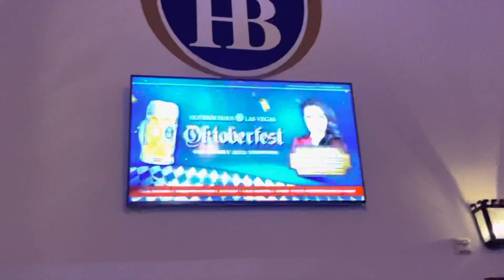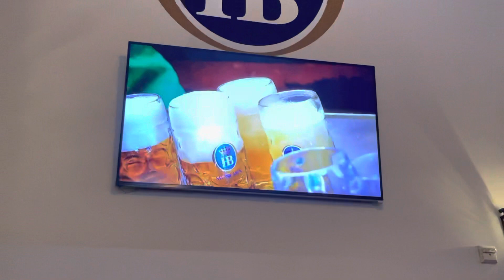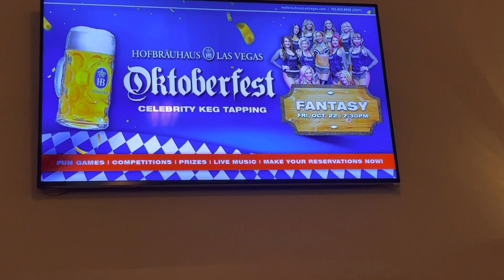Hofbrauhaus Las Vegas - 99 Red Love Balloons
Hofbrauhaus Las Vegas
Cover of song 99 Red Love Balloons